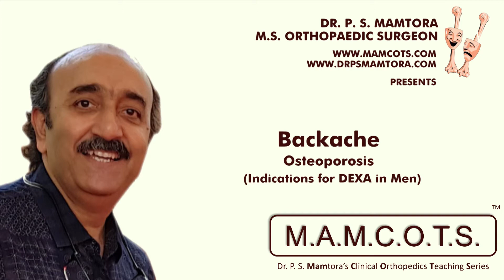Backache 16 : Osteoporosis - Indications for DEXA in Men - MAMCOTS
The rationale behind recommending DEXA in men should be age above 65 years with incidence of fragility fracture or a long history of oral glucocorticoids intake which could have lead to osteoporosis.

This lecture is a part of a series of lectures by Dr. P. S. Mamtora for MAMCOTS.
MAMCOTS stands for Dr. Mamtora’s Clinical Orthopaedic Teaching Series
It is the brainchild of Dr. P. S. Mamtora M. S. (Ortho.) from Mumbai.

Dr. Mamtora has been associated with teaching since more than 3 decades now and is passionate about ensuring good clinical examination and conservative treatment protocols.

He has worked closely with more than 2500 students till date, grooming them into better clinicians and primary care providers to the geriatric age group.

MAMCOTS has opened it’s doors not only to budding Orthopaedic surgeons, but has also become a platform for General Practitioners (G.P.s), Primary Care Physicians, Physiotherapists and Homoeopaths to brush up their skills when it comes to Orthopaedics and it’s basics.
From clinical examination, to signs & symptoms – MAMCOTS strives to review, re-learn and refresh the concepts of practicing physicians.

It cannot be stressed enough that these lectures are EXCLUSIVELY for DOCTORS and were never intended as information disbursal medium for the lay-man.

These are to be referred to only by qualified, graduate medical practitioners, medical caregivers and associated paramedical personnel, when warranted.

Given the nature of the world wide web and the ease of access of the internet, information is freely available for anyone and everyone. Yet, this is intended as reminder and a repeated disclaimer, that the information in this website is not for the consumption of anyone except Doctors.

For the doctors who visit MAMCOTS, it should be duly noted, that there is no claim from our end about the efficacy of any of the treatment protocols and modalities mentioned in any of the media shared across the website and its affiliate pages. The information provided is to be considered as ‘experience-based information’ and nothing more.

Powered by TechnoMedix.